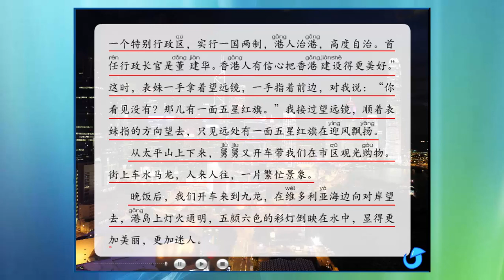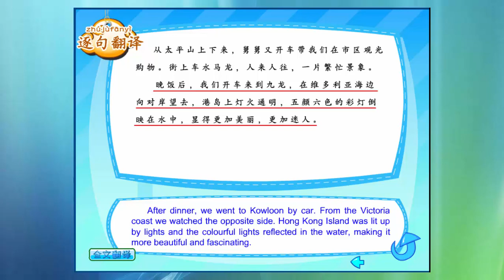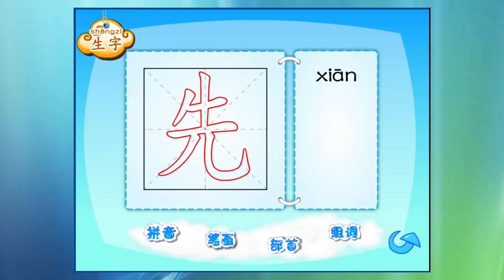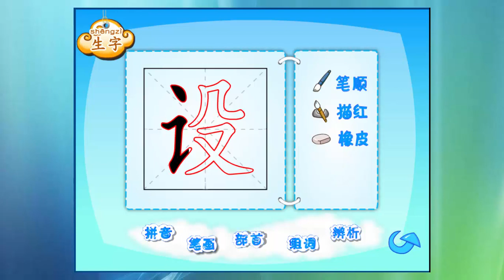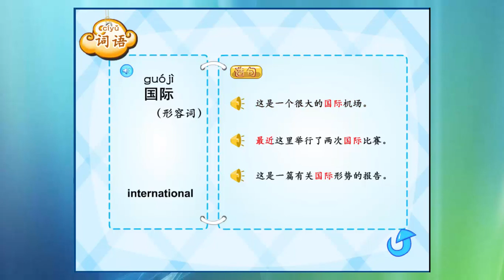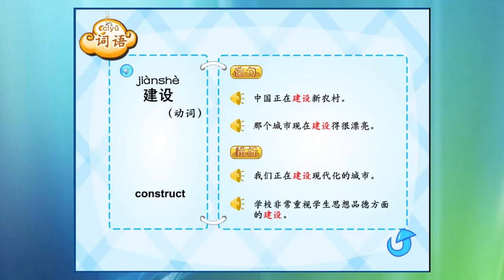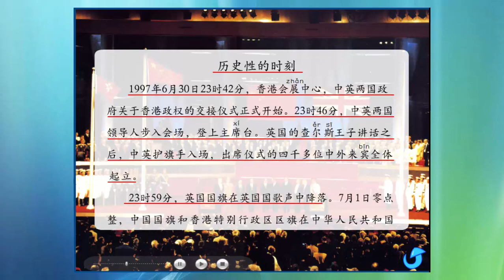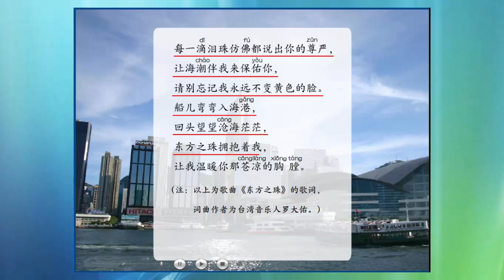Learn Mandarin Zhongwen Book 7 Chapter 2